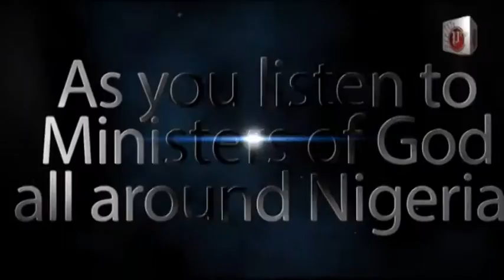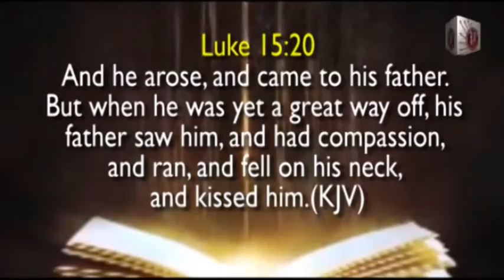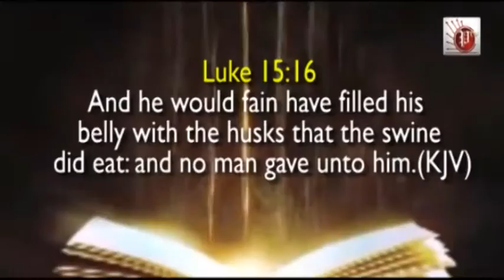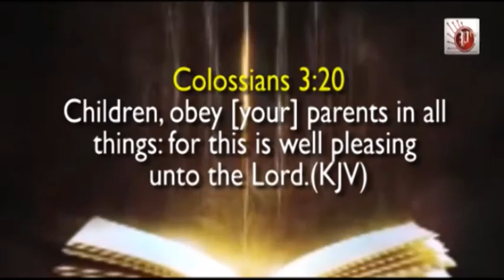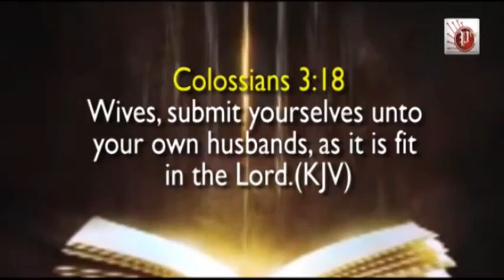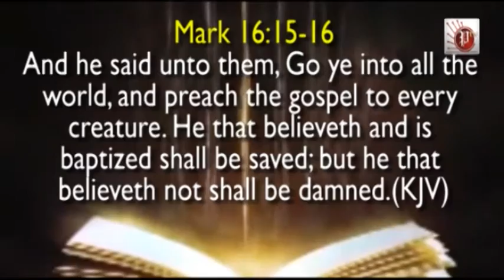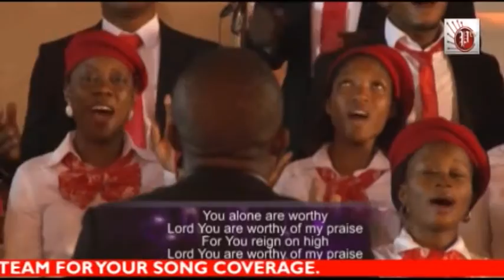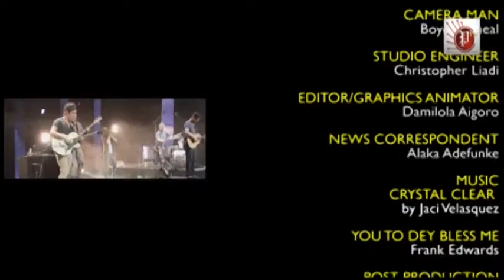PROCLAIM JESUS TV - 2ND EDITION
Our major God given mandate in Lifters PROCLAIM Media is to broadcast the gospel on a regular online television evangelism ministration tagged PROCLAIM.